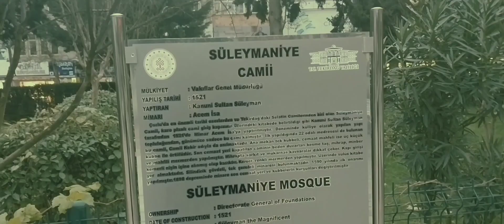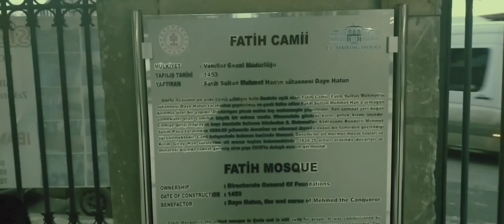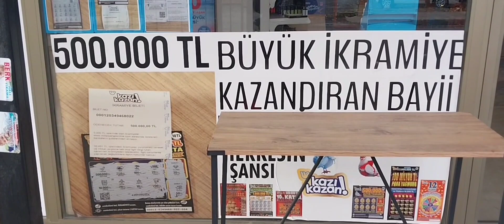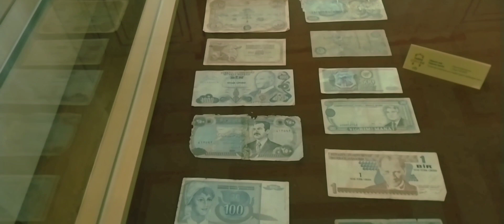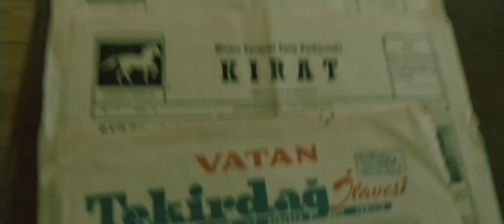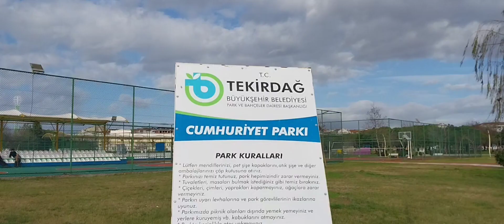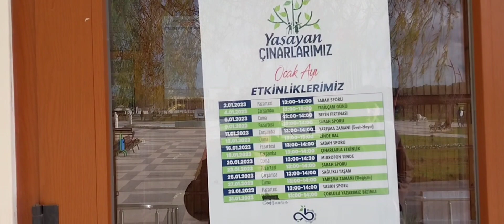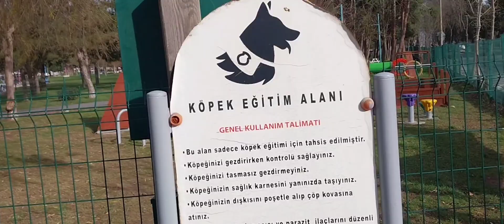TRAKYA 'nın PARİS' i ÇORLU ilçemiz ve Videonun sonunda DOSTLARIMIZA büyük SÜPRİZLER var KAÇIRMAyınız